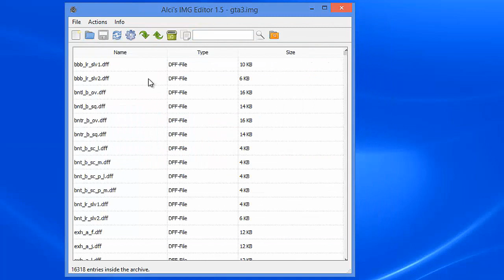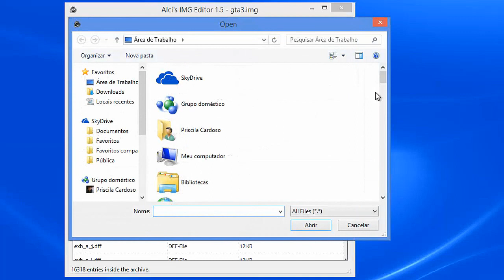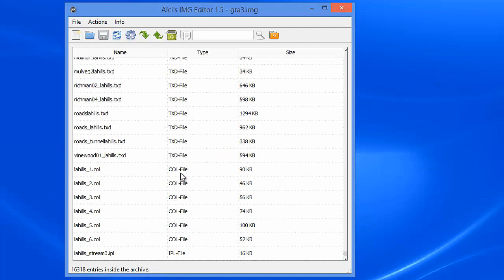Como Instalar Carros Convertidos Do GTA V Para GTA San Andreas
Vídeos De Mods Toda Segunda & Sexta...Vídeos Da Série do GTA e Sleeping Dogs em dias aleatórios =)

         Judy
         M4k3
         CP
         Tgascoigne